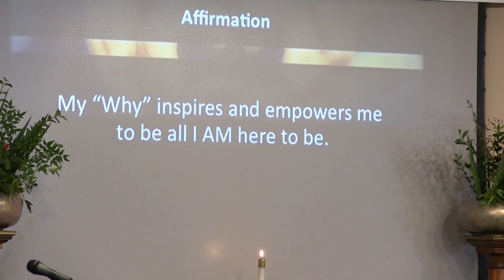Sep 18 2016: The Big Why